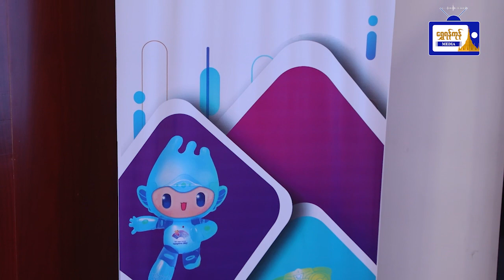“Hangzhou 2022 Official Fun Run of The 19th Asian Games” သတင်းစာရှင်းလင်းပွဲ အခမ်းအနား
၂၀၂၃ခုနှစ်၊ စက်တင်ဘာလ(၂၃)ရက်နေ့မှ
အောက်တိုဘာလ (၈)ရက်နေ့အထိ တရုတ်
ပြည်သူ့သမ္မတနိုင်ငံ Hangzhou မြို့ တွင်
ကျင်းပပြုလုပ်မည့် 19th ASIAN Games
ပြိုင်ပွဲ Promotion အနေဖြင့် Olympic
Council of Asia မှ ကြီးမှူး၍ ASIAN Games
Fun Run ပြိုင်ပွဲအား အာရှဒေသတွင်း နိုင်ငံ
အသီးသီး၌ ကျင်းပပြုလုပ်သွားမည်ဖြစ်ရာ
မြန်မာနိုင်ငံတွင်လည်း ၁၀.၃.၂၀၂၃ ရက်နေ့၌
ကျင်းပမည်ဖြစ်သည့်အတွက် အဆိုပါ Fun
Run နှင့်စပ်လျဉ်းသည့် Press Conference
ကို မတ်လ(၃)ရက်နေ့ တွင် သင်္ယန်းကျွန်းမြို့
နယ်၊အမျိုးသားအားကစားပြိုင်ပွဲရုံ(၁) သုဝဏ္ဏ၌
ကျင်းပပြုလုပ်ခဲ့ကြောင်း သိရသည်